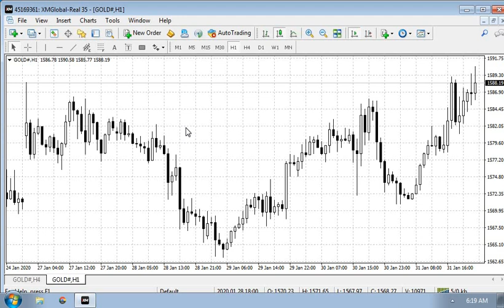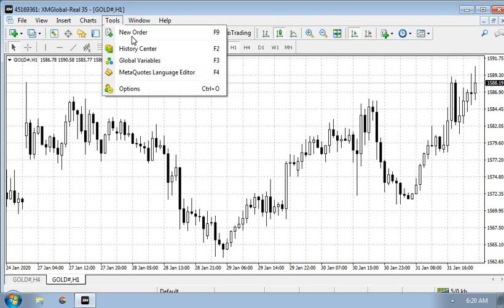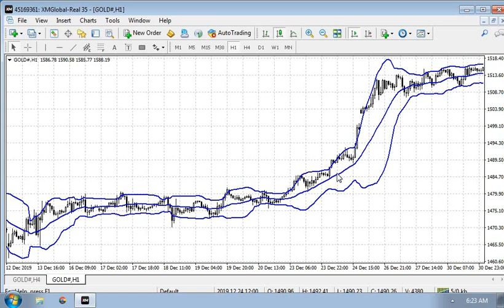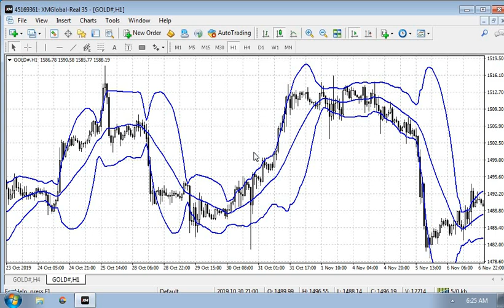Fungsi Bolinger Band BBMA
Selamat datang ke channel saya, moga video ini memberi manfaat kepada anda yang menonton.

Terima kasih kerana menonton video ini, semoga video ini memberi manfaat kepada anda.

Broker pilihan KakiTikamFX